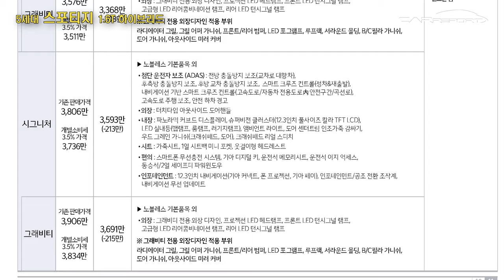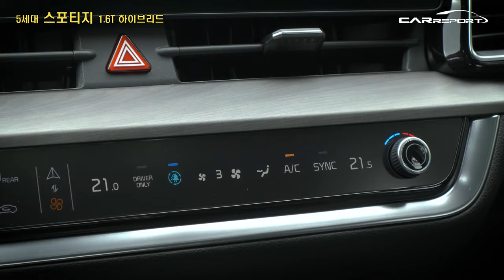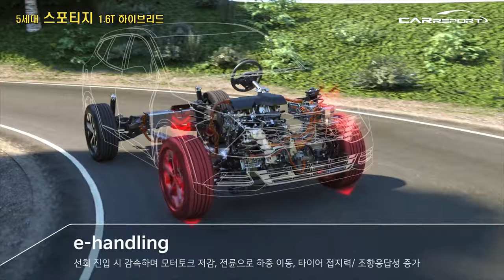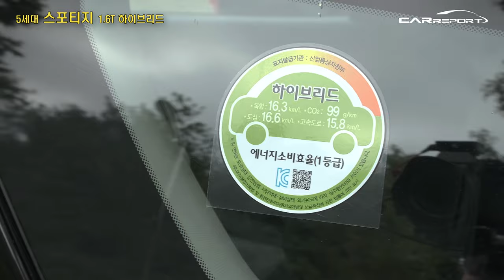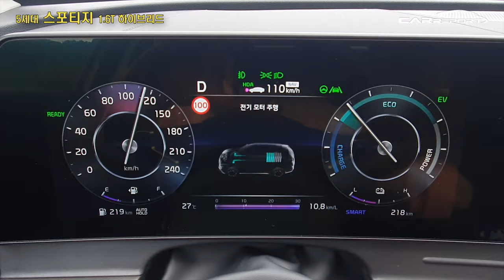4.067만원 값어치 할까? 신형 스포티지 1.6터보 하이브리드 시승했습니다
지난 8월 17일 기아차 준중형 SUV인 5세대 스포티지 미디어 시승행사가 열렸습니다.

사전계약을 시작한 6일 첫날에만 1만6,078대가 계약됐으며, 19일까지(영업일 10일) 진행된 사전계약 대수는 총 2만 2,195대로 출시 전부터 고객들의 큰 관심을 받았다고 하는데요.

시승한 모델은 하이브리드 차량

스포티지 하이브리드 1.6T 시그니처 그래비티 2WD A/T
선택사양 : 프리미엄, 빌트인캠, 크렐사운드, 선루프, 모니터링
가격 : 4,067만원(개소세 3.5%, 친환경차 세제혜택 적용 기준)

신형 스포티지는 진보적인 디자인과 차급을 뛰어넘는 혁신적인 실내 공간, 신규 파워트레인 적용을 통한 우수한 동력 성능과 연비 효율 등을 갖추고 동급 최고 수준의 고품격 SUV로 거듭났다.

신형 스포티지는 역동적이고 과감한 디자인에 차급을 뛰어넘는 실내 공간을 갖췄다.

차량 전면은 블랙 컬러의 하이테크적 패턴을 적용한 타이거 노즈 대형 라디에이터 그릴이 시선을 사로잡으며, 측면은 웅장하고 스포티한 바디 실루엣에 입체적인 볼륨을 더해 전체적으로 균형감이 느껴진다.

후면은 좌우로 연결된 수평형 가니쉬(장식)와 날렵한 리어램프를 통해 심플하고 안정적인 이미지를 연출했다.

실내는 파노라믹 커브드 디스플레이(12.3인치 계기반과 12.3인치 인포테인먼트 시스템 화면을 부드럽게 곡면으로 연결한 첨단 디스플레이)를 국내 준중형 SUV 최초로 적용했으며, 인포테인먼트 시스템과 공조 기능을 통합적으로 조작할 수 있는 터치 방식의 전환 조작계를 장착해 진화된 차량 경험을 제공한다.

신형 스포티지는 1.6 터보 하이브리드와 함께 1.6 터보 가솔린, 2.0디젤 등 3개 파워트레인을 갖췄다.

스포티지 하이브리드는 최고 출력 180ps, 최대 토크 27.0kgf·m의 스마트스트림 터보 하이브리드 엔진과 구동 모터를 조합해 시스템 최고 출력 230ps, 시스템 최대 토크 35.7kgf·m의 힘을 발휘하며, 복합연비는 16.7km/ℓ이다. (2WD 17인치 타이어 기준)

 1.6 터보 가솔린은 최고 출력 180ps, 최대 토크 27.0 kgf·m, 복합연비 12.5km/ℓ이고, 2.0 디젤 엔진의 경우 최고 출력 186ps, 최대 토크 42.5kgf·m, 복합연비 14.6km/로 뛰어난 동력 성능을 확보했다. (2WD 17인치 타이어 기준)

여기에 하이브리드 모델은 이라이드(E-Ride)와 이핸들링(E-Handling) 기술을 기본 탑재해 우수한 주행 성능과 승차감을 제공한다.

국내 브랜드 최초로 적용된 이라이드는 과속 방지턱과 같은 둔턱 통과 시 차량이 운동 방향과 반대 방향의 관성력을 발생하도록 모터를 제어해 쏠림을 완화시키며, 이핸들링은 모터의 가감속으로 전후륜의 하중을 조절해 조향 시작 시 주행 민첩성을, 조향 복원 시 주행 안정성을 향상시켜 준다.

디젤 모델에는 오토 기능을 추가한 터레인 모드를 국내 브랜드 최초로 적용해 머드/스노우/샌드 외에도 지형 조건에 따라 4WD, 엔진, 변속기, 제동시스템을 통합 제어함으로써 자동으로 최적의 주행성능을 구현하고 안정적인 주행감을 제공할 수 있게 했다.

신형 스포티지에는 탑승객의 안전과 편의를 위한 다양한 첨단 운전자 보조 시스템과 인포테인먼트 시스템이 탑재됐다.

첨단 운전자 보조 시스템으로 ▲전방 충돌방지 보조(FCA) ▲내비게이션 기반 스마트 크루즈 컨트롤(NSCC) ▲원격 스마트 주차 보조(RSPA) ▲안전 하차 경고(SEW) ▲차로 이탈방지 보조(LKA) ▲후측방 충돌방지 보조(BCA) ▲지능형 속도 제한 보조(ISLA) ▲운전자 주의 경고(DAW) ▲후측방 모니터(BVM) ▲하이빔 보조(HBA) ▲스마트 크루즈 컨트롤(SCC) ▲차로 유지 보조(LFA) ▲고속도로 주행 보조(HDA) ▲서라운드 뷰 모니터(SVM) ▲후방 교차 충돌 방지 보조(RCCA) 등을 적용해 운전 편의성과 안전성을 향상시켰다.

첨단 커넥티비티 및 편의사양으로는 ▲디지털 키 ▲기아 페이 ▲카투홈 ▲개인화 프로필 ▲빌트인 캠 ▲후석 승객 알림 등이 있다.

신형 스포티지의 판매 가격은 1.6 터보 하이브리드 ▲프레스티지 3,109만원 ▲노블레스 3,269만원 ▲시그니처 3,593만원이고(친환경차 세제 혜택 후), 1.6 터보 가솔린 ▲트렌디 2,442만원 ▲프레스티지 2,624만원 ▲노블레스 2,869만원 ▲시그니처 3,193만원이며, 2.0 디젤 ▲트렌디 2,634만원 ▲프레스티지 2,815만원 ▲노블레스 3,061만원 ▲시그니처 3,385만원이다. (개소세 3.5% 반영 기준)